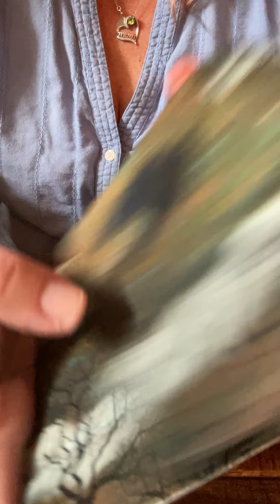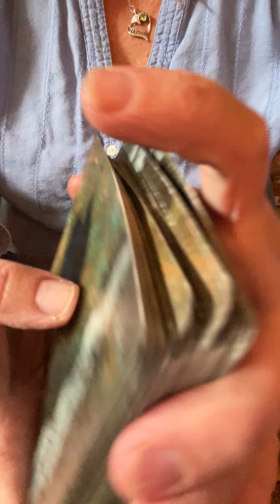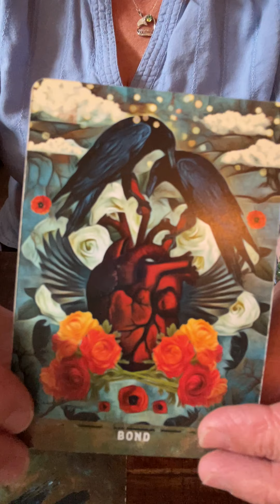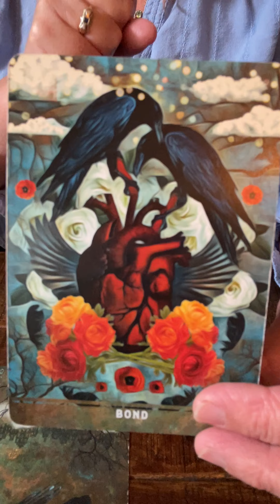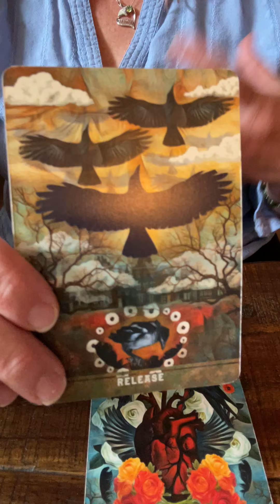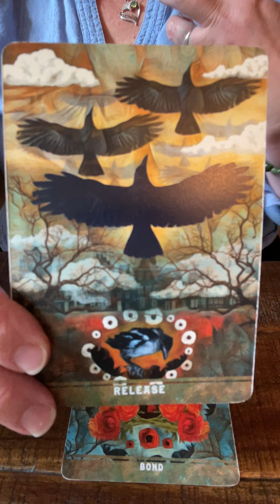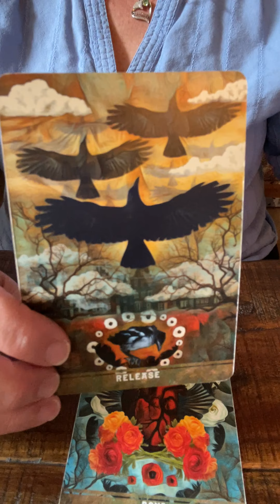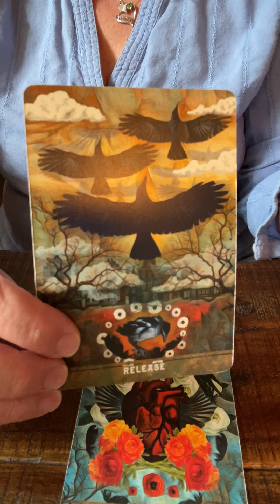Birthday Reading for September 4th - Urban Crow Oracle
Happy Birthday to those of you born today September 4th! What wisdom do the crows bring to you on this special day!
Want to see more from this deck?